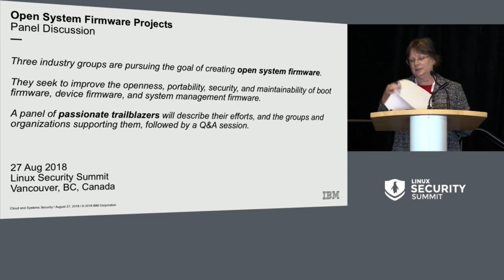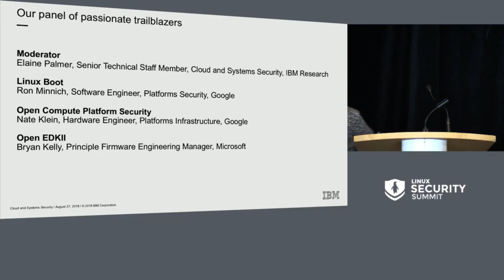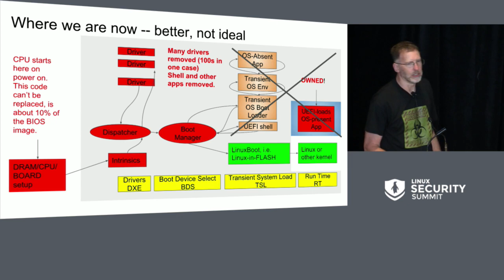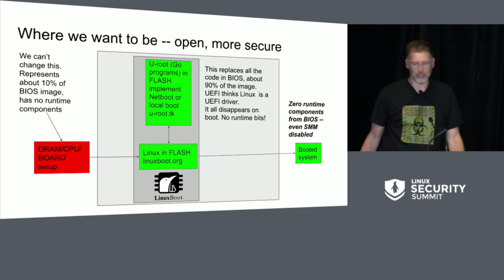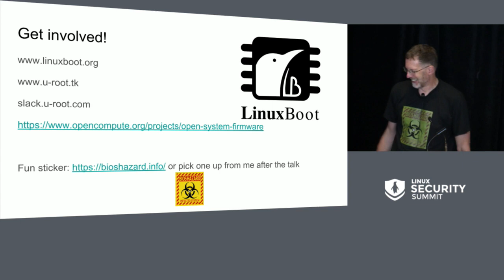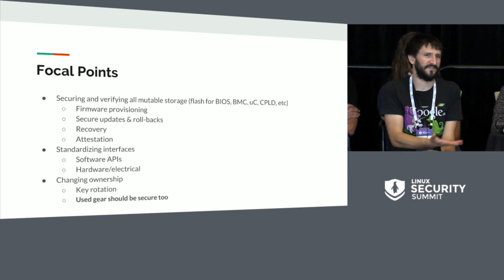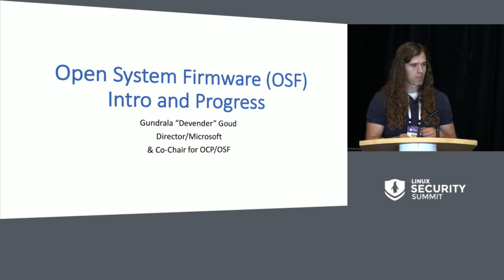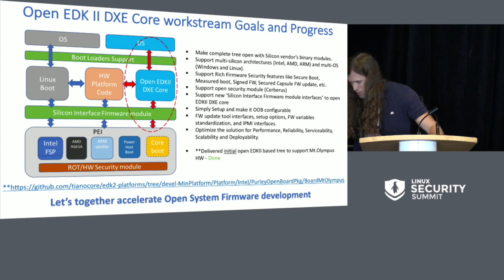Open System Firmware Projects - Elaine Palmer, IBM Research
Three industry groups are pursuing the goal of creating open source system firmware. They seek to improve the openness, portability, security, and maintainability of boot firmware, device firmware, and system management firmware. A panel of passionate trailblazers will describe their efforts and the groups and organizations supporting them.

About Elaine Palmer
Elaine Palmer is a Senior Technical Staff Member at the Thomas J. Watson Research Center, and a member of the IBM Academy of Technology. Her research interests are in operating system and firmware security, and security evaluations of software. Her accomplishments include the world's first level 4 certificate under FIPS 140-1 for a tamper-responding secure coprocessor for servers, and the first smart card cryptographic library to be validated at EAL5+ under the Common Criteria. Mrs. Palmer has a BS in computer science from Louisiana State University and an MS in computer science from Pace University. She is a member of the IEEE and a Distinguished Engineer in the ACM, and holds fourteen patents.

About Bryan Kelly
Bryan Kelly is a Principle Firmware Engineering Manager for Microsoft’s Azure Cloud Server Infrastructure team. Bryan supports Microsoft’s cloud services by designing and developing firmware that enables hardware solutions in Microsoft’s next generation cloud platforms. During Bryan’s 12 year tenure at Microsoft his work has spanned data center design, data center control systems, UEFI, BMC, systems manageability, firmware architecture and security design.

About Nate Klein
Nate Klein is a hardware engineer on the Platforms Infrastructure team that designs and deploys all of the hardware that powers Google's internal and cloud services.  In 6 years at Google his work includes NIC drivers and firmware, server and PCIe card design, and hardware security (Titan).  Nate also enjoys SCUBA diving, table top games, and animals.

About Ron Minnich
Ron Minnich is the inventor of LinuxBIOS, now known as coreboot. He is a member of the Technical Steering Committee for LinuxBoot, as well as co-leader of the Open Systems Firmware project at the Open Compute Project.

He has worked in firmware for 40 years and in the open source firmware area for 20. He started the LinuxBoot project in January 2017, and it became a Linux Foundation project in December 2017. LinuxBoot is now being deployed at many companies. Ron has contributed to many open source operating systems, including FreeBSD, Plan 9, and Linux.

His most recent talk for the Linux Foundation was "Replace your exploit-ridden firmware with a Linux kernel" at the ELC in 2017.